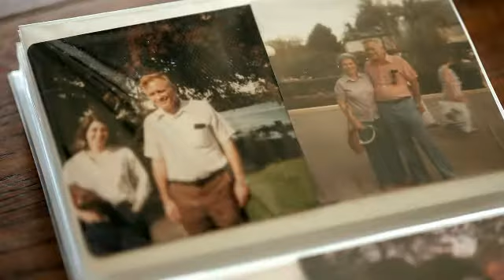Legacies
Some legacies are engraved on monuments, but yours can be written on lives. With careful planning you can take care of your family and serve your community - The Salvation Army can help.